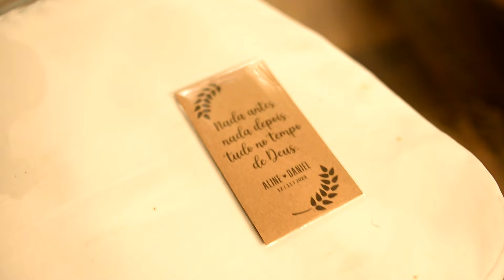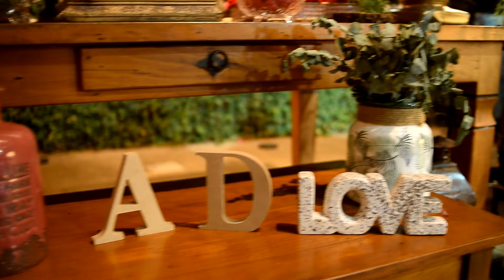Casamento de Aline e Daniel - Filme Completo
ADALTO GOES FOTO E VIDEO